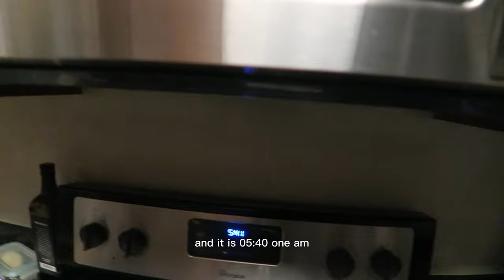Mini Vlog 1 | Attending a Farmers Market with Lota Toilet Spray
Welcome to our first farmer's market! We are so excited to be here! Today, we are showcasing our amazing Toilet Spray, an all-natural dual function toilet spray that is perfect for bathrooms and eliminating germs. Our spray is made with a blend of alcohol and other natural ingredients that help to eliminate odors and germs. It's a great way to keep your bathroom smelling clean and fresh!

🧠 About Tatiana Garcia

Tatiana Garcia is a Serial Entrepreneur and a new Amazon FBA private label seller learning and making mistakes along the way. Watch along her journey as she shares everything she's learned so far. She is also a Lash Artist with 5+ years of experience, plus she is developing a product called Lota Toilet Spray.

Follow along if you're interested in Entrepreneurship, Motivational Speeches, and everything business related topics.

**Become a Discover Cardmember and get a $100 Statement Credit with this Link:**